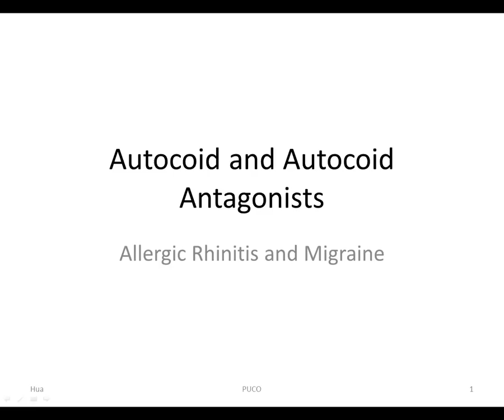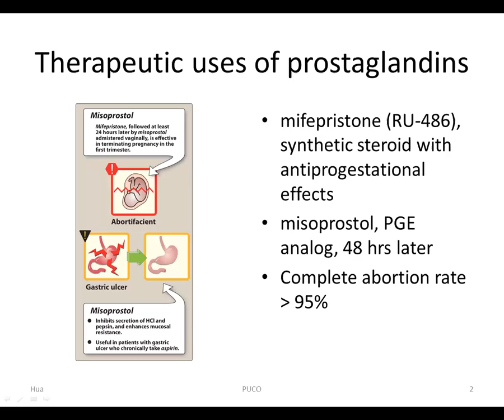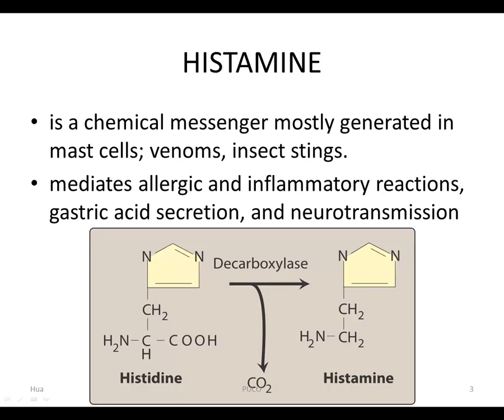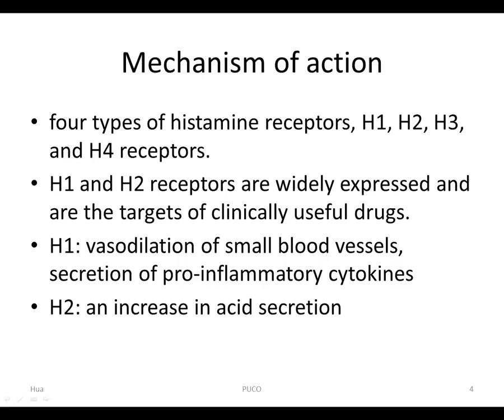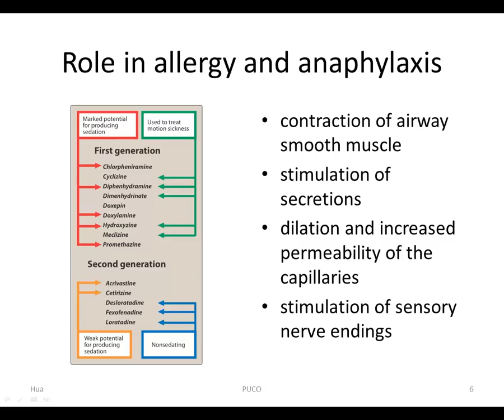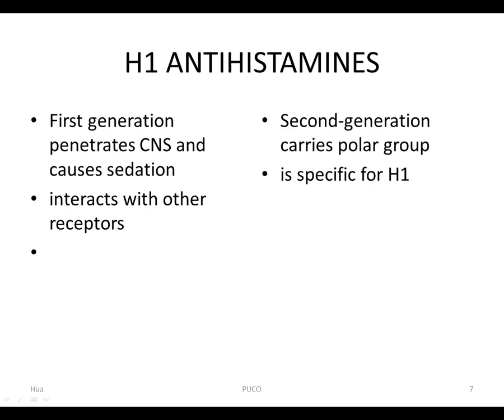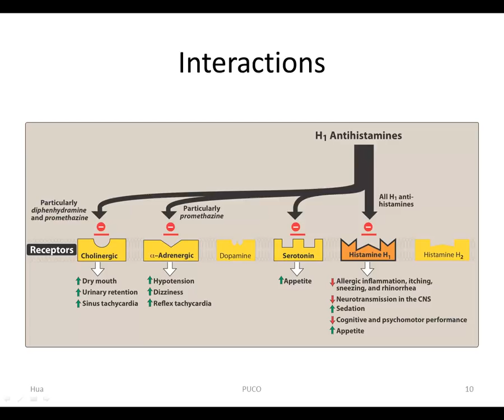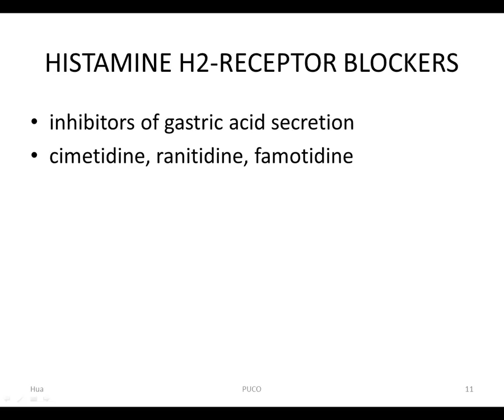Autocoid-Autocoid antagonist-Allergic Rhinitis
Autocoid-Autocoid antagonists- Part I